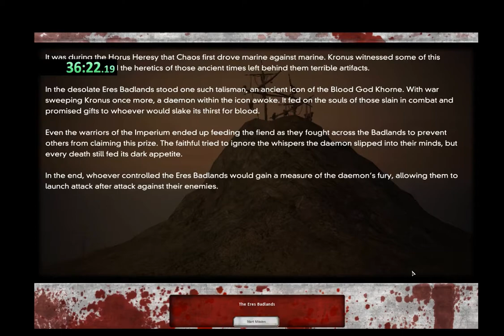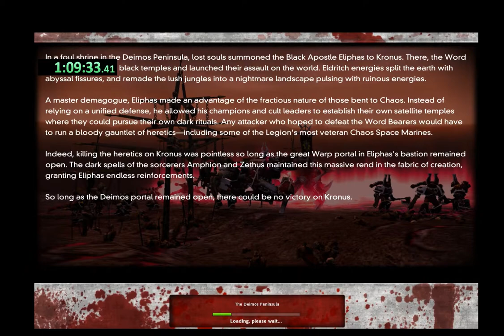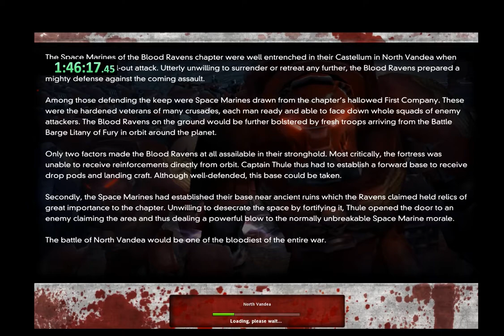Speedrun Dark Crusade Eldar 100% 3h 10m 47s